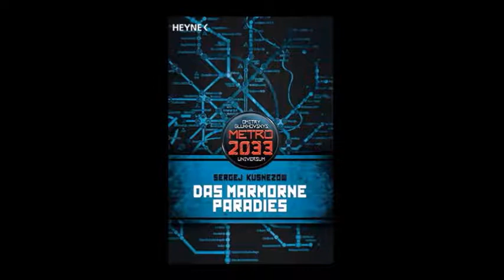01 - Metro 2033 - das marmorne Paradies - Prolog - Hörbuch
Nachdem mir der andere Band so gut gefallen hat, habe ich nun angefangen, nebenbei auch diesen aufzunehmen. Da ich in erster Linie noch mit "der vergessene Stamm der Sith" beschäftigt bin, werde ich es nicht schaffen, auch hier täglich ein Kapitel hochzuladen, aber hier kommt schonmal der Prolog :)